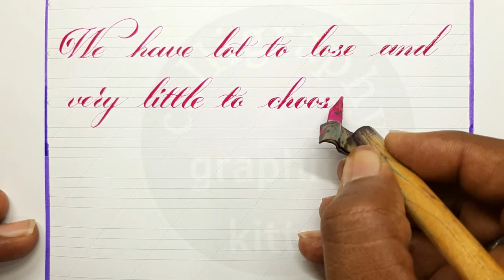calligraphy Handwriting practice//good quote in calligraphy Handwriting.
calligraphy graphite kitty
calligraphy Handwriting practice for beginners.